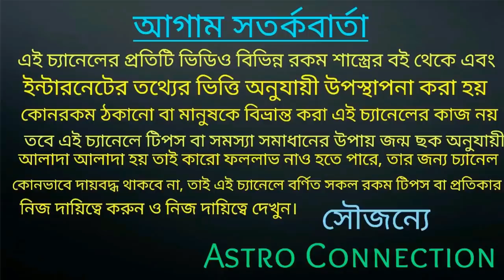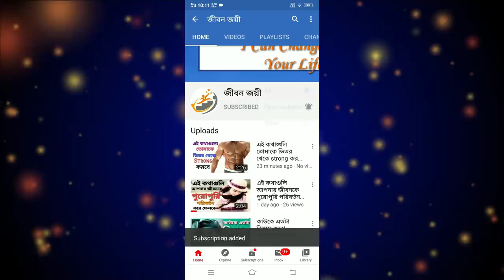১৪২৭ বঙ্গাব্দে কুম্ভ রাশির জাতক-জাতিকার অগ্রিম ভবিষ্যৎবাণী।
বন্ধুরা এই ভিডিওতে আমি বলেছি কুম্ভ রাশির জাতক-জাতিকার ১৪২৭বঙ্গাব্দে কেমন যেতে চলেছে তা নিয়ে কিছু অগ্রিম ভবিষ্যৎবাণী এই কথাগুলি যদি আপনারা মেনে চলেন সে ক্ষেত্রে আপনাদের মঙ্গল হবে